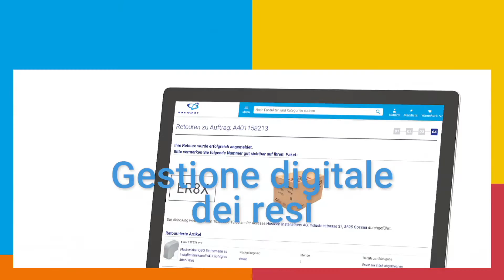Sonepar Supply Chain in Svizzera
Benvenuti in Sonepar Supply Chain in Svizzera! Logistica all'avanguardia combinata con una costruzione ad alta efficienza energetica. Date un'occhiata dietro le quinte del nostro centro di distribuzione di Wallisellen: 35.000 articoli, 70 robot, 1.200m2 di Autostore, Track & Trace e molto altro.